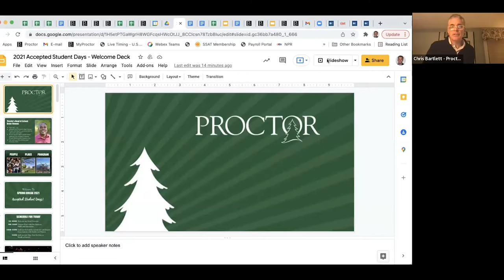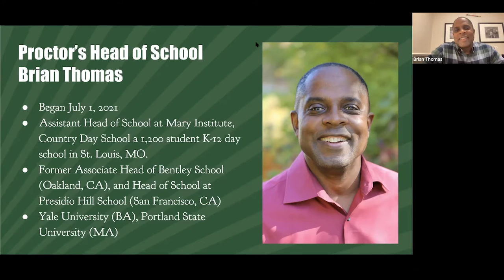A Conversation with Brian Thomas, Head of School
Brian discusses his first six months as Head of School, his vision of how Proctor is poised to continue to be an educational leader, as well as our strategic vision to allow Proctor to evolve and grow while staying true to its core mission and culture.